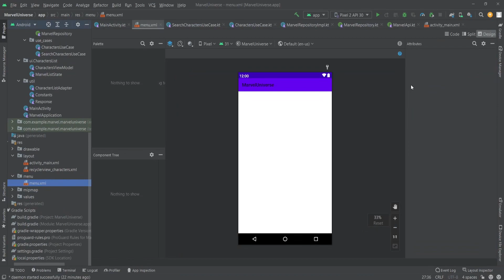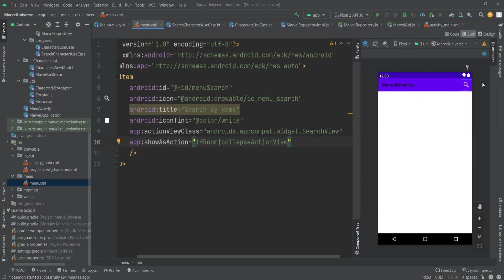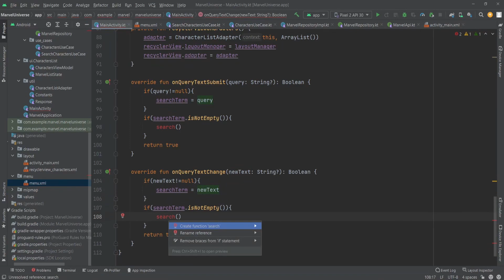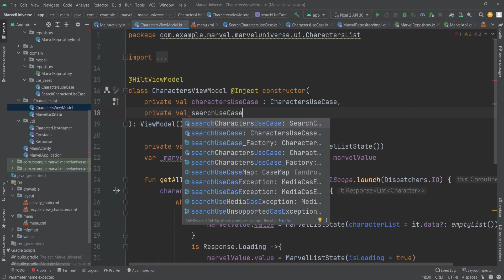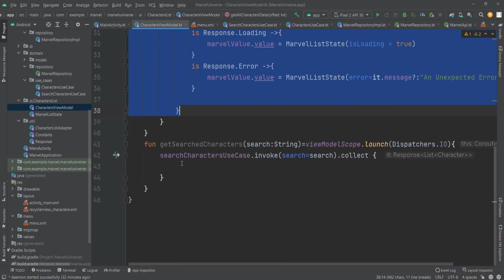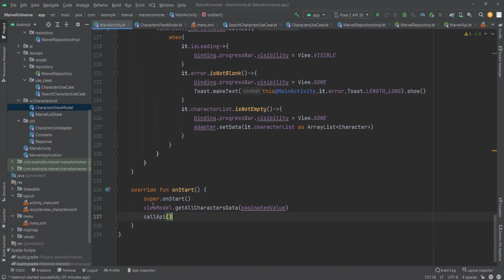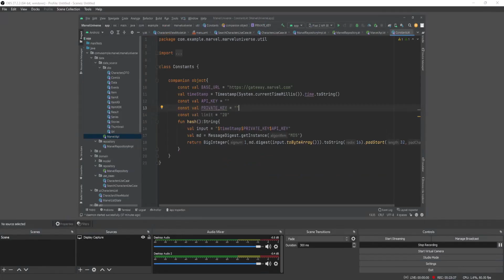Marvel Universe API App Kotlin Android Studio in Hindi Part 8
In this Project We are going to build a Marvel Universe API  App using Clean Architecture - MVVM Retrofit Dagger Hilt and  This is the Part 8 of Marvel Universe API Playlist. In this Video on  @Noob Developer  channel you are going to watch how to implement search functionality in the app.
The Marvel Comics API allows developers everywhere to access information about Marvel's vast library of comics—from what's coming up, to 70 years ago.
Fetches lists of comic characters with optional filters.
The Marvel Cinematic Universe is an American media franchise and shared universe centered on a series of superhero films produced by Marvel Studios. The films are based on characters that appear in American comic books published by Marvel Comics.
In this Project We are going to build a Marvel Universe API App using Clean Architecture - MVVM Retrofit Dagger Hilt.
MVVM Design Patter , Retrofit for API Calling and fetching data from api endpoints of marvel api , Dagger Hilt for dependency Injection.
Integrated Development Environment (IDE) for Android app development, based on IntelliJ IDEA . On top of IntelliJ's powerful code editor and developer tools, Android Studio offers even more features that enhance your productivity when building Android apps, such as:
1= A flexible Gradle-based build system
2= A fast and feature-rich emulator
3= A unified environment where you can develop for all Android devices
4= Apply Changes to push code and resource changes to your running app              without restarting your app
5= Code templates and GitHub integration to help you build common app features and import sample code
6= Extensive testing tools and frameworks
7= Lint tools to catch performance, usability, version compatibility, and other problems
8= C++ and NDK support
Built-in support for Google Cloud Platform, making it easy to integrate Google Cloud Messaging and App Engine

Kotlin is a cross-platform, statically typed, general-purpose programming language with type inference.  Kotlin is designed to interoperate fully with Java, and the JVM version of Kotlin's standard library depends on the Java Class Library, but type inference allows its syntax to be more concise. Kotlin mainly targets the JVM, but also compiles to JavaScript (e.g., for frontend web applications using React or native code (via LLVM); e.g., for native iOS apps sharing business logic with Android apps. Language development costs are borne by JetBrains, while the Kotlin Foundation protects the Kotlin trademark.